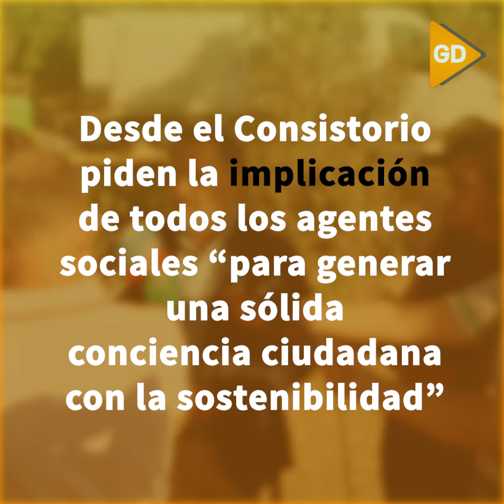El Ayuntamiento impulsará un plan de economía circular para hacer "una ciudad verde y sostenible"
Los servicios de jardinería incorporan ya la técnica del 'mulching', que permite reutilizar el 50% del total de residuo verde generado en las podas